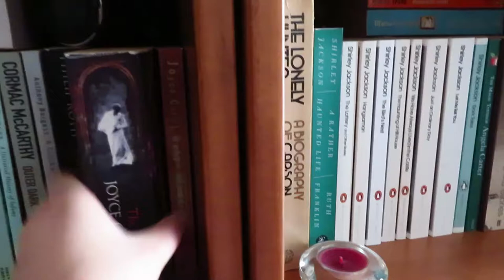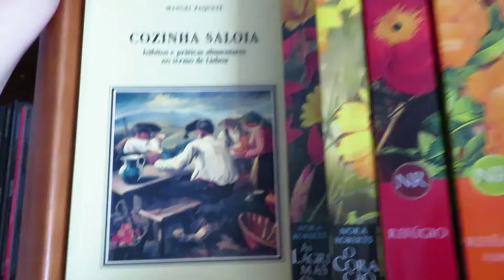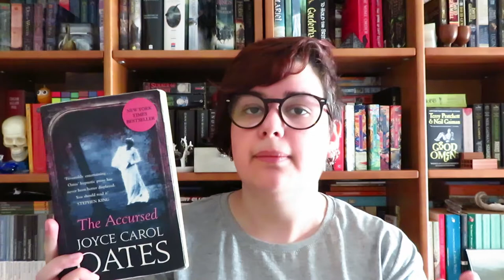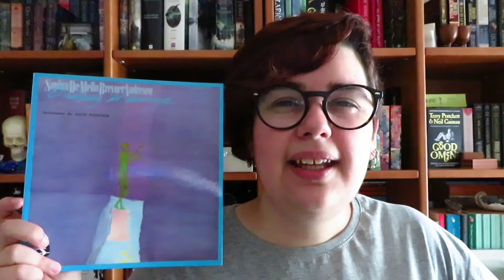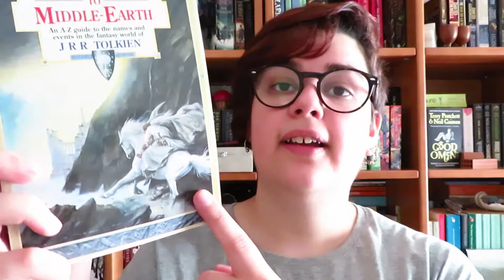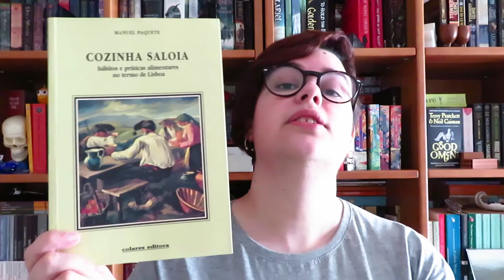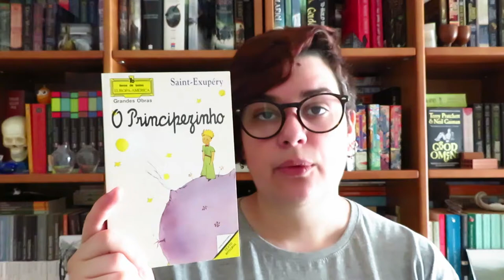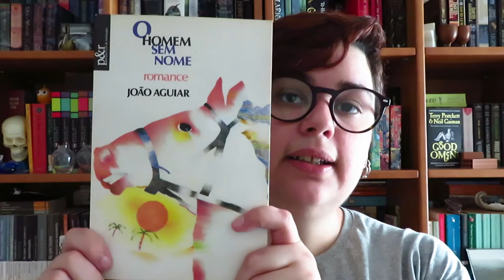Vocês ajudam-me a julgar um livro pela sua capa...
📚 A ideia para este vídeo surgiu ao ver um vídeo da Leanne do canal Literary Diversions »
A ideia é julgar as capas de livros das minhas estantes, mas a selecção dos livros foi feita por vocês (no instagram) que me deram três números para eu poder descobrir quais os livros/capas julgar!!